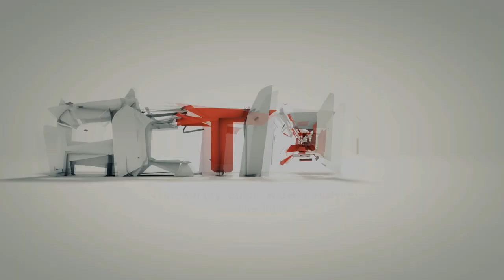Poland vs Sweden @ CB Nations Cup XVI Kharg Island RU - POV chudy_com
!READ!
We are ExAequo.UNIVERSE, a part of ExAequo Italia Multigaming